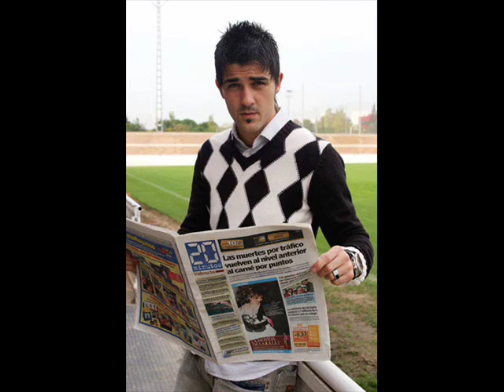David Villa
Photos: David Villa